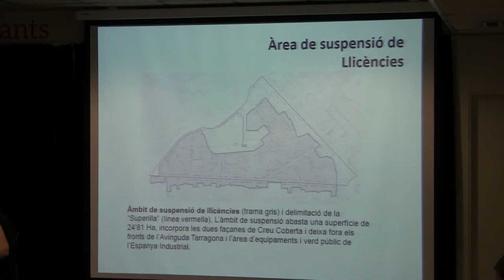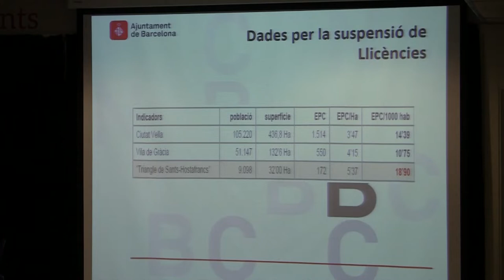Consell de barri de Sants DTE03 Sants-Montjuïc 11 07 2016